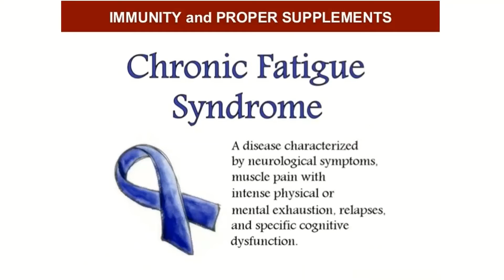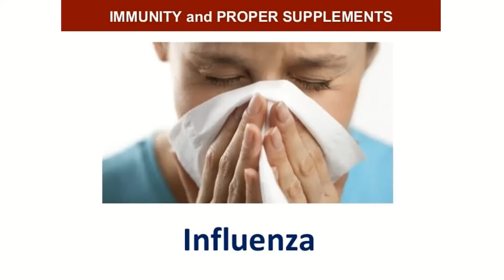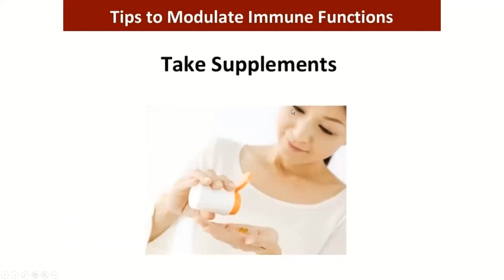POLLUTION AND YOUR HEALTH. PART 4.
KNOW THE DIFFERENT ISSUES IN THE ENVIRONMENT THAT ARE AFFECTING OUR HEALTH.
- ROEL TOLENTINO, MD
I am a surgical oncologist practicing in Metro Manila Philippines. I am a health educator as well as a personal, leadership and business coach.
I am a  level IV Professor in surgery and the current Chairman in one of the medical schools in Manila.